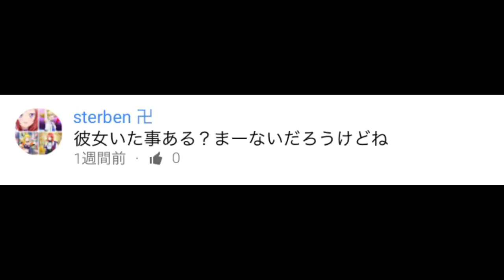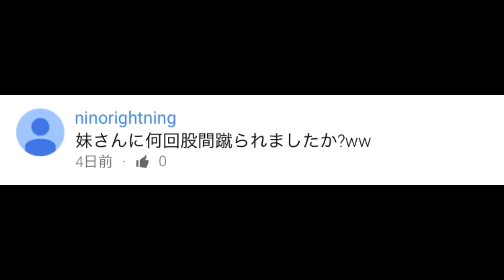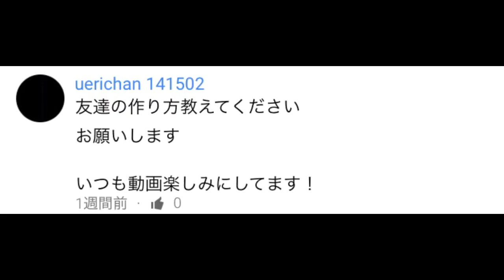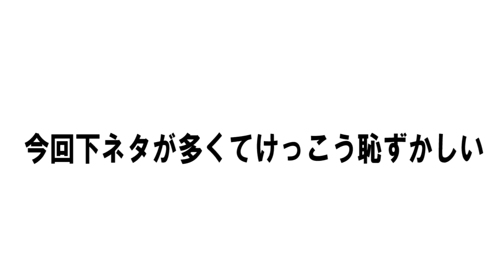【羞恥】下ネタが多くなった質問コーナー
前回の動画→

使用BGM
魔王魂、甘茶の音楽工房、MusMus、びたちー素材館、Music is VFR、 H/MIX GALLERY 、DOVA-SYNDROME